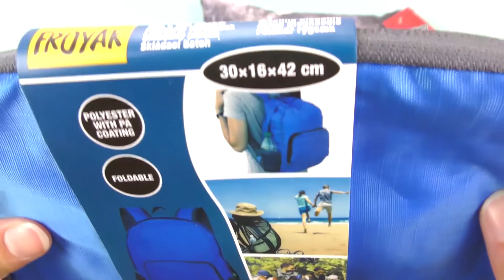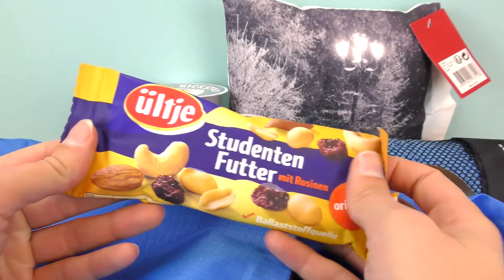Pomysły na kalendarz adwentowy dla przyjaciółki | drobne prezenty na święta i adwent